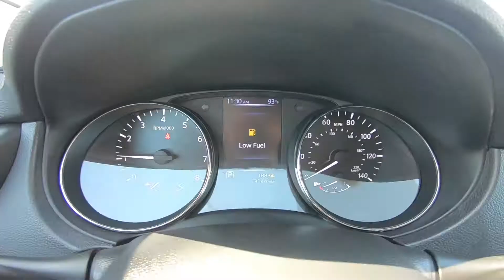2018 Nissan Rogue Sport S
Take An Inside Out Tour Of Our Pre-Owned 2018 Nissan Rogue Sport S  / ST#162829